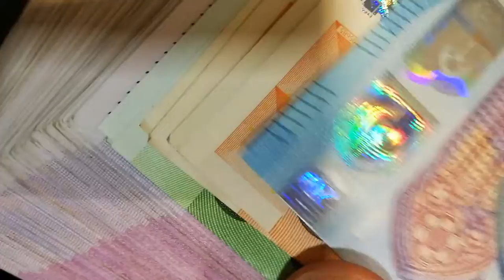Giant FM's $250 a Day Giveaway - Take the Money and Run!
91.7 Giant FM is giving you a chance to Take the Money and Run!

91.7 GIANT FM is giving away $250 a day to help you pay down some of your bills. Register via our website contest page then listen for your name weekday mornings at 7:50. If no one wins on one day, then that $250 will be added to the next day.  Once someone wins the money, then it starts at $250 again.